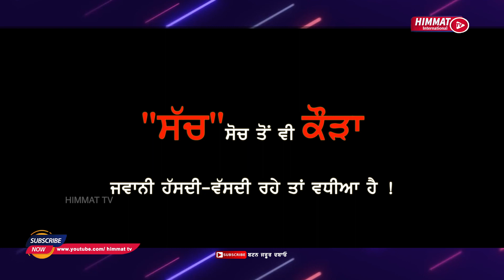SANJU || SIDHU MOOSEWALA || SANJAY DUTT || ਸੰਜੇ ਦੱਤ ਵੱਲੋਂ ਆਈ ਵੀਡਿਓ ਨੇ ਹਿਲਾਇਆ " ਸਿੱਧੂ" !! HIMMAT TV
Production = Lotus Creations

NEW TRAVEL SHOW : LIFE INDIA